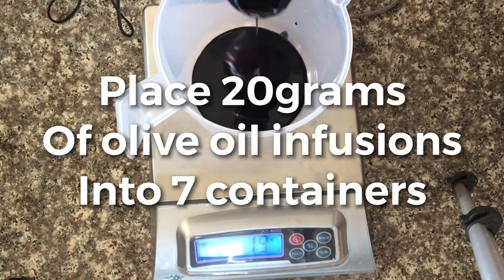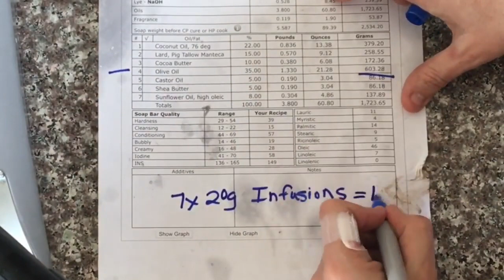Tall & skinny shimmy plant infusions natural CP Soap By Chass WF Soap Challenge Club April 2020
Tall & Skinny Shimmy -
My mold size is 2.25" by 3.75".  This is not the standard size for tall and skinny molds but this works for me.
Cold oil infusions - Colors are (Purple) Alkanet Root cold oil infusion, (Pink) Rhubarb Root Cold oil infusion, (Yellow) Annatto seed Cold oil infusion, White is the no color, (Blue) is Woad cold oil infusion, (Orange) Paprika cold oil infusion, (Dark Blue) Indigo Cold oil infusion.
Im using 20g of each color of infusion in a 3.33lb mold.
Subtract your olive oil from your main batch of what you used in infusion.
Mix to light medium trace and pour each color down the side of the wall of the mold.  Prop your mold up one side using a bar of soap, or whatever you have laying around the house.
This batch is gelled, using CPOP.  It really brings out my colors.
I also clean each bar up with using a soap planer beveler.